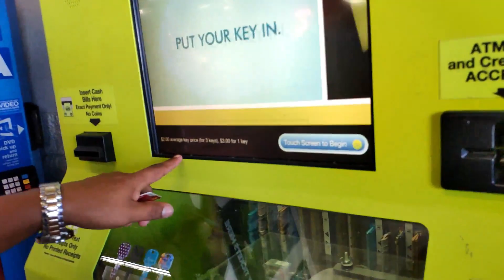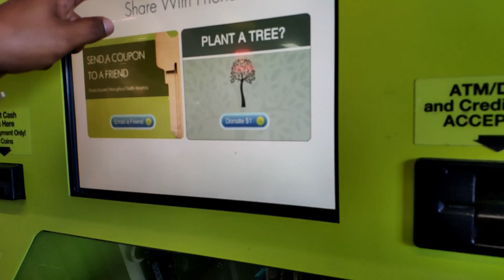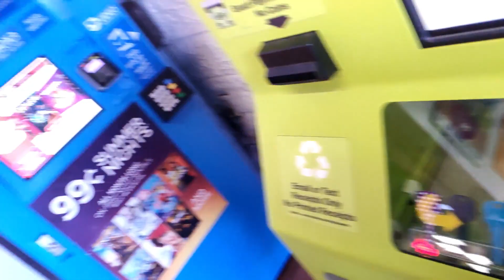Fazer copias de chave no walmart na florida EUA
Bom, hoje fomos de cópias de chaves no walmart, é um servico simples mas muitaaaa gente nao sabe onde consegue fazer.
É muito pratico, rapido e self. Muito simples e auto explicativo, tem menu em varios idiomas e vc pode pagar pelo servico em cash, debito ou credito.
Esse walmart é o da Vineland, em kissimmee/ FL.
Se voce conhece algum outro local que fazem chaves, deixa lá no comentário, e deixa a dica pra nós fazermos um novo novo video de servicos e utilidades para comunidade brasileira na America.

Vamo que vamo, senta dedao, deda like e manda no canal!